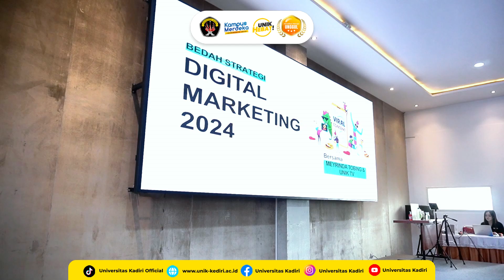MBKM KKN Tematik Digital Marketing Universitas Kadiri & Institut Teknologi Sepuluh Nopember.